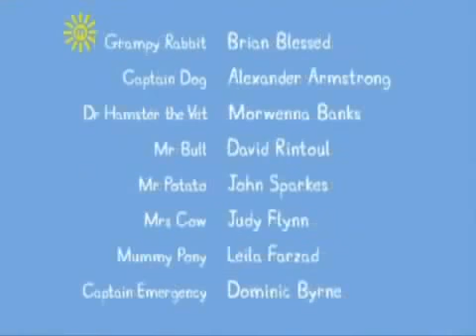Peppa Pig - Peppa Big